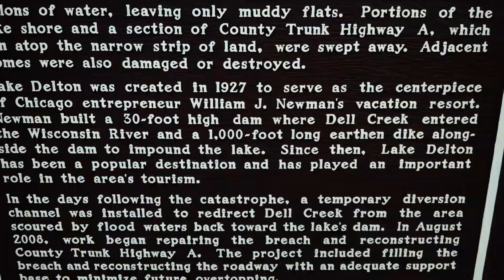Fishing Report: First Ice Conditions 11-15-14 [Lake Delton, Wisconsin Dells]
This is the latest report from Lake Delton, Sauk County, Wisconsin Dells area Wisconsin.